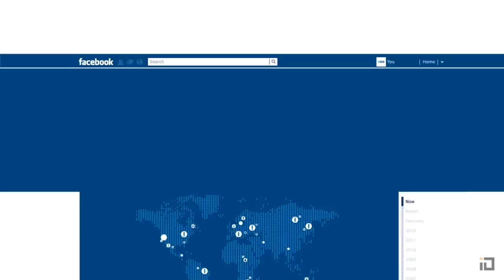The British Council - Social Media & You - Infographics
The British Council approached us to create an infographics piece to be used as part of the launch of their brand new social media strategy pack, which would be introduced to their 9,000+ team members worldwide.

Having a script skillfully crafted by the British Council as the starting point, we conceptualized, directed, designed and animated this playful and friendly motion design piece packed with a bunch of situations, messages and characters interacting with typography to reflect the essential characteristics of social media and their new strategy pack.

Our role:
Concept, creative & art direction, character design & animation, design & motion graphics.

Credits
Original Storyboard and Script - David Blundell
Music & Sound Design - Claudio "el maestro" Bonaldi
Script Editing - Geoff Goff
Voiceover - Ann Bateson